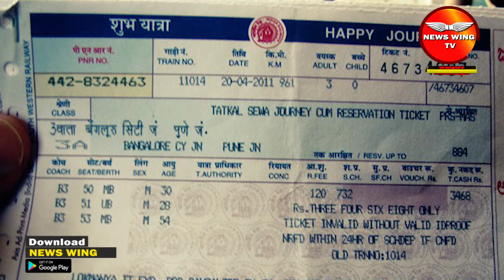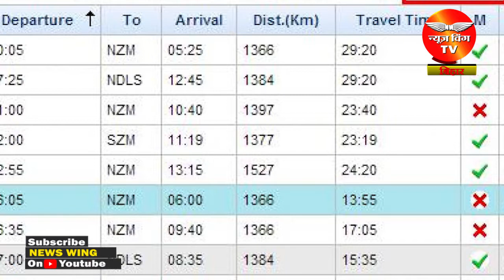IRCTC के इस फीचर से तुरंत बुक हो जाएगी तत्काल में ट्रेन टिकट, जानें कैसे करना होगा इस्तेमाल